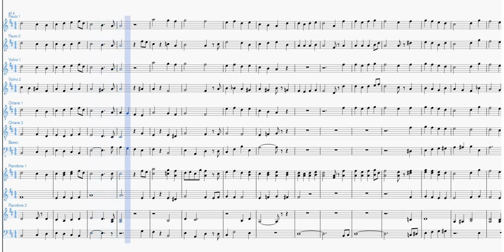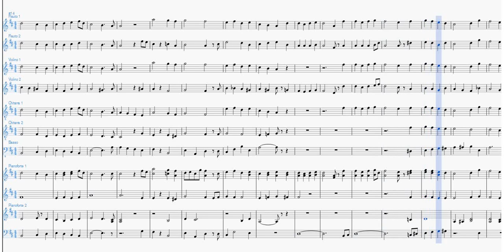Adeste Fideles | Partitura per Orchestra Scolastica